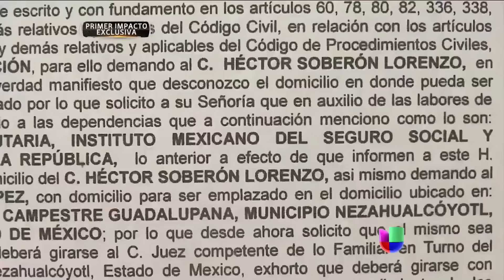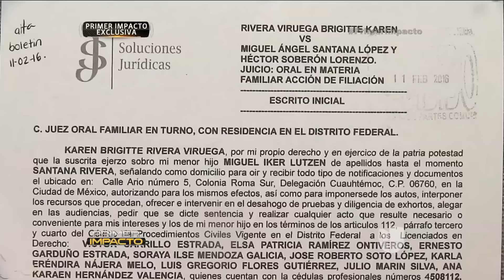Karen Rivera habla en exclusiva sobre Héctor Soberón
La mujer asegura que el actor es el padre de su hijo y pide ante las cámaras que Soberón se haga la prueba de ADN que lo corroborará.